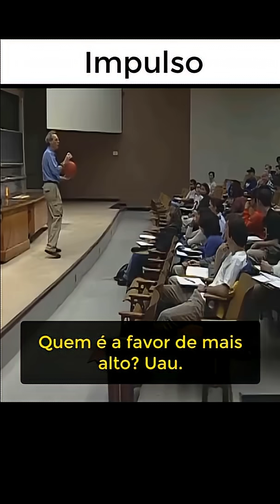IMPULSIONANDO A BOLA | WALTER LEWIN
*Creditos*
Canal: Lectures by Walter Lewin. They will make you ♥ Physics.